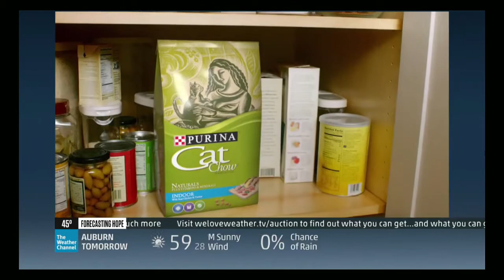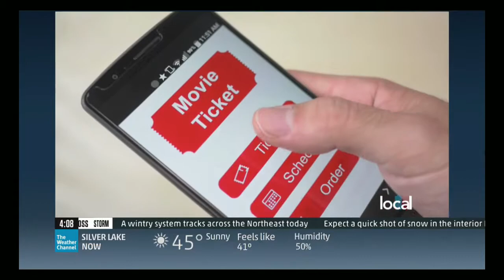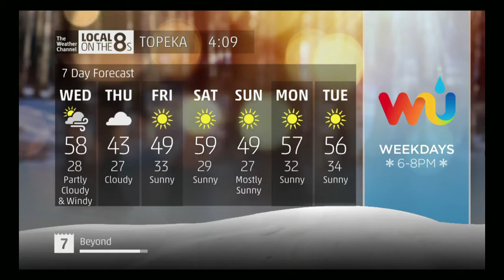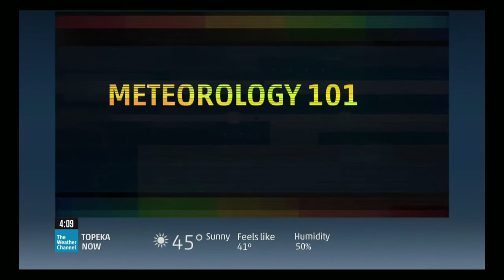Local on the 8's - 1 Hour Radar Glitch I 4:06pm 12/12/17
A glitch where my radar has only a one hour loop, its been happening almost regularly on my STAR apparently.